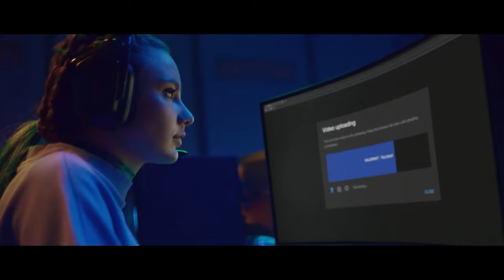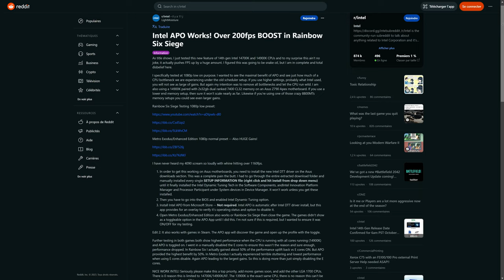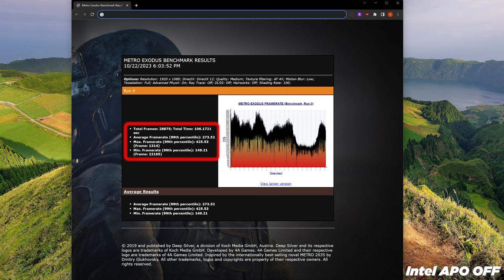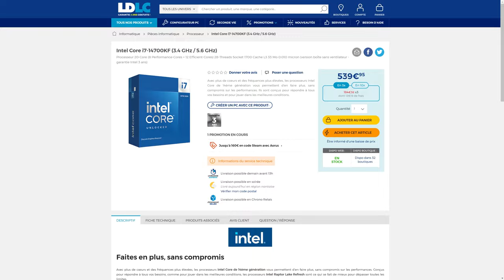BOOST de FPS via le Microsoft Store (et Intel) !!? - APO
🤯 Un Boost de + de 30% via un simple logiciel ? C'est possible !

🚀 Dans cette vidéo je te présente le logiciel Intel APO qui te permettra, si ton matériel est compatible, d'augmenter tes FPS jusqu'à 30% en optimisant ton CPU... Je te présente dès maintenant cette dinguerie

⏳ *Time code :*

0:00 Présentation de la vidéo
0:13 P-Core et E-Core ??
1:04 Pourquoi utiliser Intel APO
4:00 Application Optimization On vs Off
4:17 Comment en profiter ?
4:57 Détails et théories
11:18 Conclusion & Détails

🌍 *Ressources :*